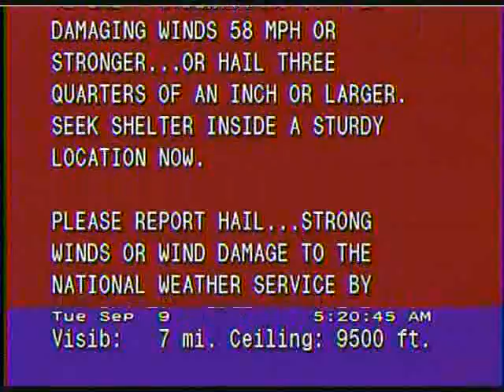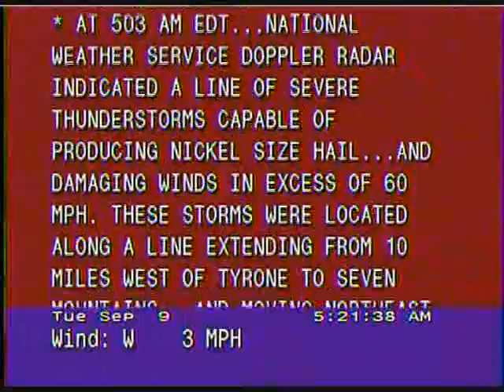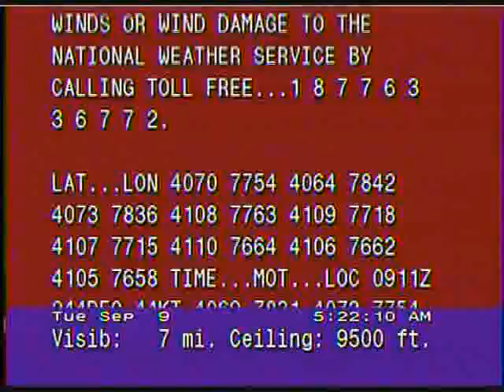WeatherSTAR Junior - Severe Thunderstorm Warning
WeatherSTAR Junior scroll of a Severe Thunderstorm Warning for the Centre County area. Doppler radar did detect some rotation in this family of storms but no tornadoes reported. Most of these storms woke people across Central PA up at 5 AM, with very frequent lightning and a heavy, blowing hard rain.

(What is the song in the background?)